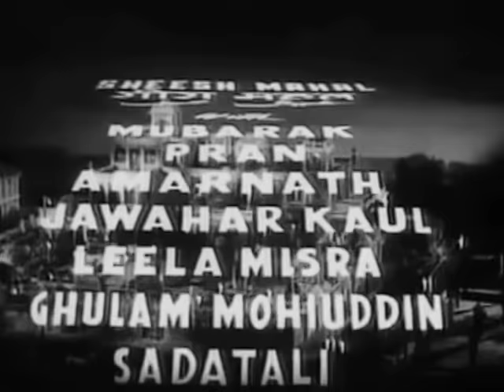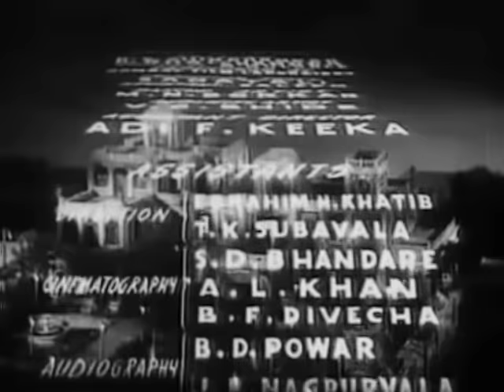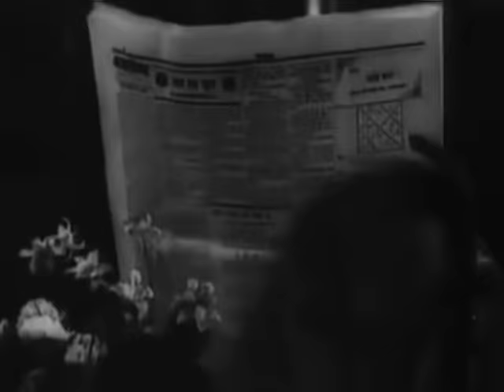Sheesh Mahal - 1950 - Sohrab Modi, Naseem Banu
Sheesh Mahal, 1950
Director: Sohrab Modi
Lyrics:  Behzad Lakhnavi, Shams Lakhnavi, Azeez, Nazim Panipati
Choreography: Surya Kumar, Badri Prasad, Sachin Shanker
Playback: Shamshad Begum, Geeta Dutt, Pushpa Hans, Mohammed Rafi
Cast: Sohrab Modi, Naseem Banu, Pran, Amarnath, Mubarak, Nigar Sultana, Leela Mishra, A Shah, Pushpa Hans, Nigar Sultana

English subtitles provided

The Encyclopedia of Indian Cinema says this about Sheesh Mahal:

Modi’s big-budget commentary on decaying
feudal aristocracy. Old patriarch Jaspal Singh
(Modi) lives in the Sheesh Mahal (Palace of
Mirrors) and believes only in aristocatic
lineage, scorning capitalist enterprise. His
contempt for money makes him an easy victim
for a moneylender and he eventually has to sell
his palace to a labourer turned millionaire,
Durgaprasad (Mubarak) while himself turning
into a worker to survive. The film contrasts
Jaspal Singh’s feudal ambitions for his
daughters, against what he sees as treacherous
bourgeois values, but which are also the only
values that come to his aid in the form of
Durgaprasad.

Wikipedia on Naseem Banu:

Naseem Banu (4 July 1916 – 18 June 2002) was an Indian actress. She was referred to as Naseem and known as "Beauty Queen" and the "first female superstar" of Indian Cinema. Starting her acting career in the mid-1930s she continued to act till mid-1950s. Her first film was Khoon Ka Khoon (Hamlet) (1935) with Sohrab Modi under whose Minerva Movietone banner she acted for several years. Her high-point came with Modi's Pukar (1939) in which she played the role of Empress Nur Jahan. According to composer Naushad she got the sobriquet Pari-Chehra (fairy face) Naseem through the publicity advertisements of her films. She was the mother of actress Saira Banu and mother-in-law to the actor Dilip Kumar.

She certainly has an interesting-looking face. The Pukar mentioned above is found in this channel here:

It also features one of my own personal favorites, Sardar Akhtar.

COPYRIGHT INFORMATION:
The Indian copyright law: